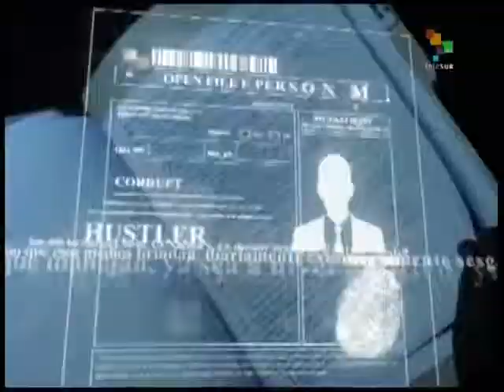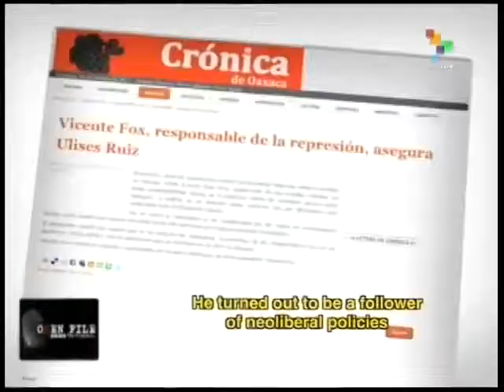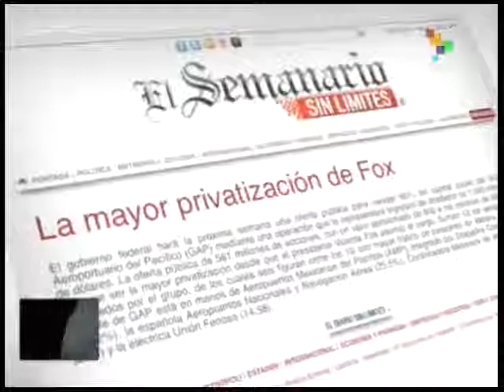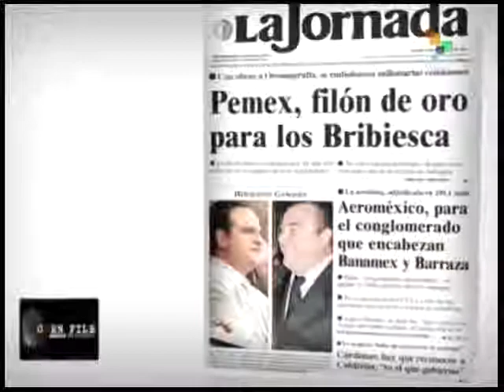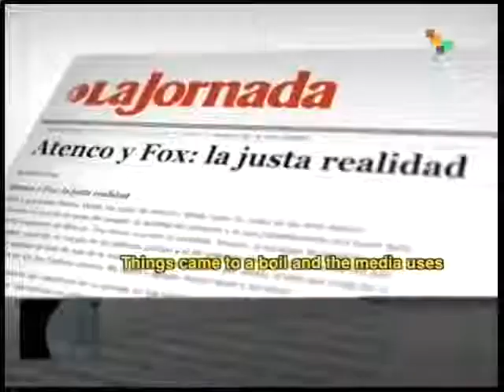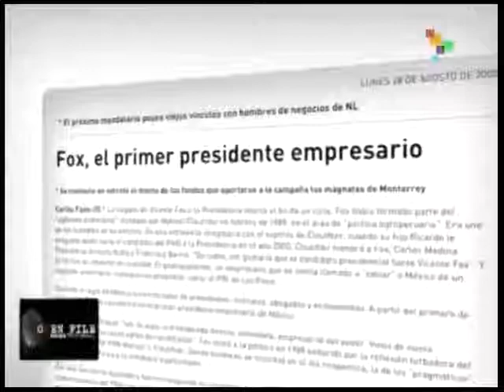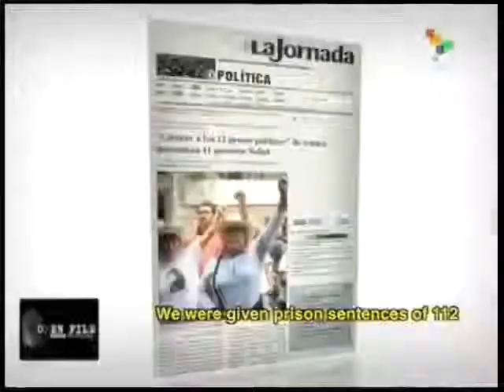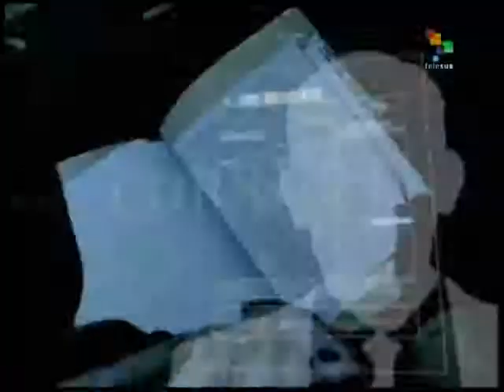Open Files - Vicente Fox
An exhaustive investigative report on the lives and works of Latin America’s and the world’s most controversial personalities. Today's program looks at the life and legacy of Vicente Fox, president of Mexico from 2000 to 2006. Fox was the first president in seven decades who was not from the Institutional Revolutionary Party, but was elected as candidate of the right-wing National Action Party. Voters expectations for change were rapidly frustrated. teleSUR